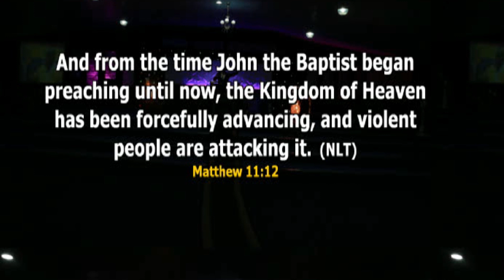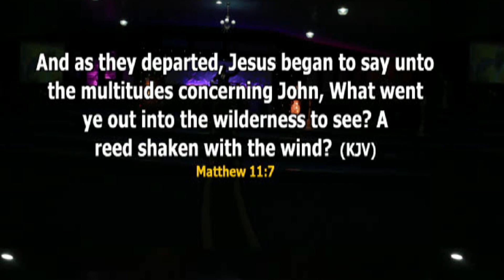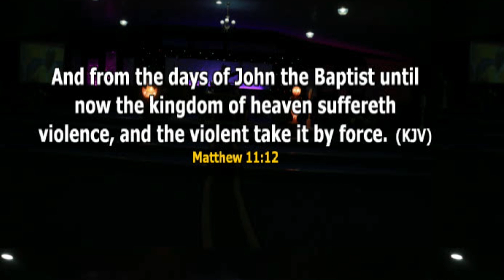REACTION AGAINST LIMITATION OF LIFE // APOSTLE JOSHUA TALENA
NOTE: This is the official channel of Apostle Joshua Talena and all contains are been uploaded by his orders.

To sow into The Shepherds House Kindly use these details:
ZENITH BANK: SHEPHERD'S HOUSE INTERNATIONAL,
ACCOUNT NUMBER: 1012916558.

GUARANTY TRUST BANK: THE SHEPHERD'S HOUSE ASSEMBLY INTERNATIONAL
ACCOUNT NUMBER: 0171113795, Sort code: GTBINGLA

To follow REV.